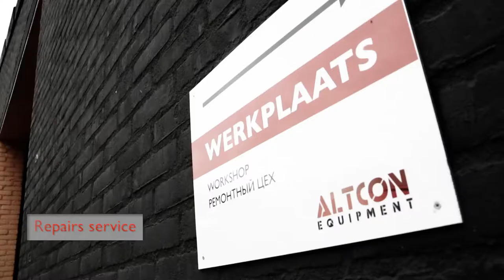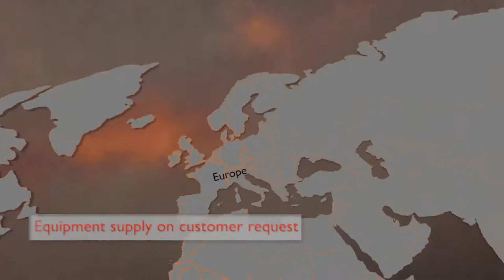ALTCON Equipment- worldwide supplier of construction machinery